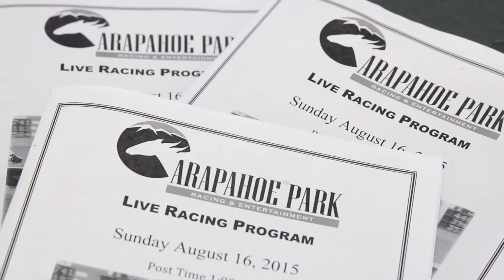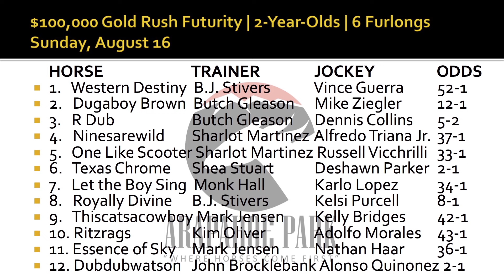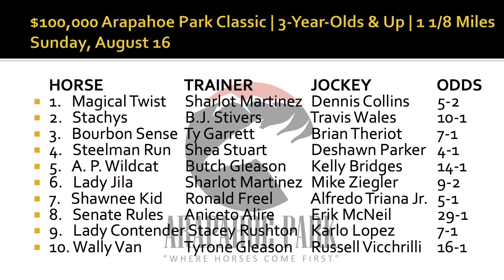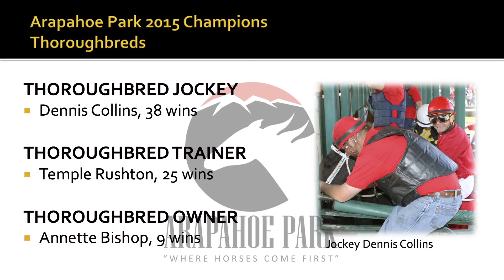Arapahoe Park 2015 Thoroughbred Highlights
A look back at Thoroughbred highlights from the 2015 season at Arapahoe Park that included the first time that the Aurora, Colorado track hosted two $100,000 stakes on the same day and victories by fillies and mares against male horses.